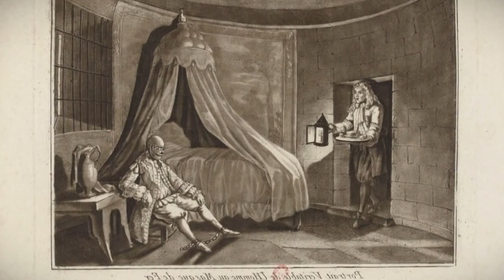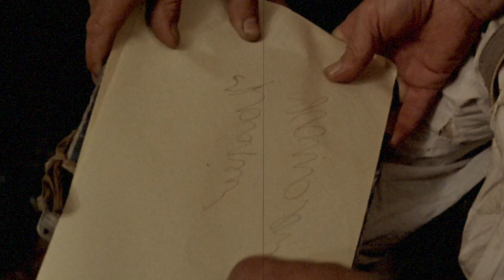The 3 Most Mysterious Men in History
In world history there were many people whose lives still raise many questions and not all the secrets of these people are destined to be solved.